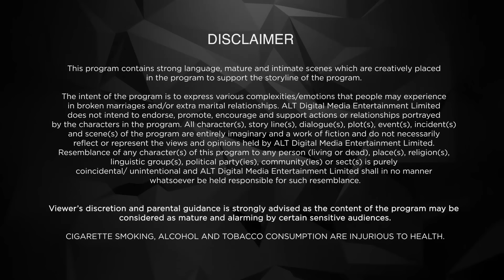Hopes & Dreams |Hum | Ep 17|Kushal Tandon |Karishma S |Ridhima P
Watch out for episode 17 of Hum -  Hopes & Dreams

or

Credits
Written By - Vibha Singh
Directed By - Partho Mitra.